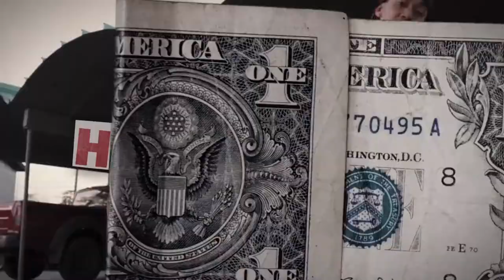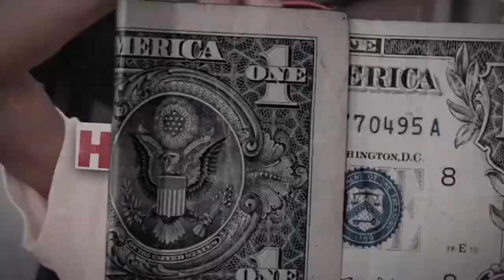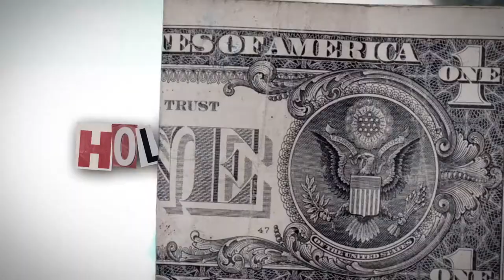(FFNP) Javn2900 Type Beat ~ Hold It Down (Prod. 2Tone)